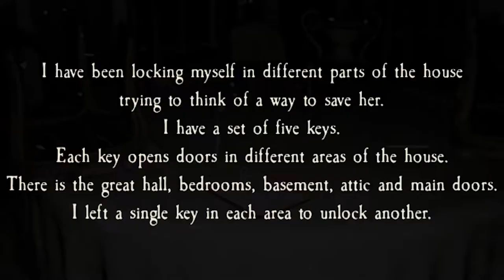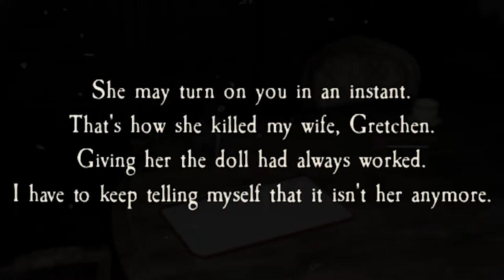COUPLES WHO PLAY TOGETHER, SCREAM TOGETHER | Pacify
Okay everyone, I got my Woman to actually play a game with me! WHAT IN THE ACTUAL FFFFFF (in the chat, please). The best part is I convinced her to play a SCARY game with me, and I have to say that this is one of the best scary games I've ever played. You're going to love the environment and the mechanics of how the "monster" is able to transform in an instant (and change back, which I haven't figured out the timing for that one). I haven't figured out anything at the moment...

Anyway, enjoy some synchronized screaming!